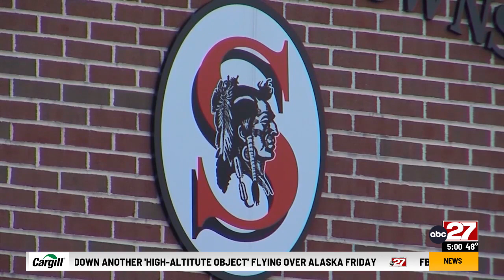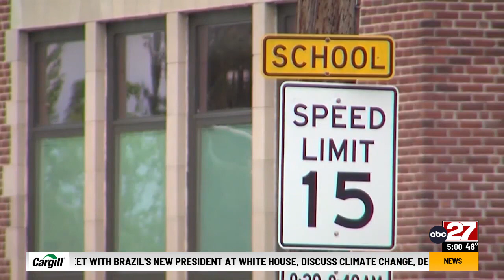Pennsylvania bill would award grants to schools to discontinue Native American mascots